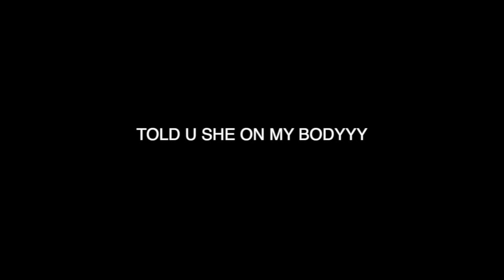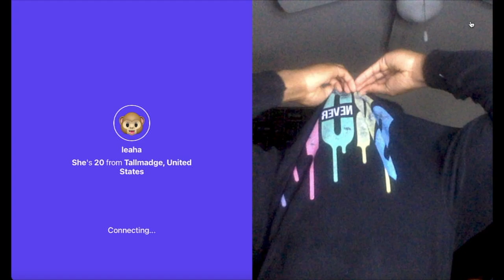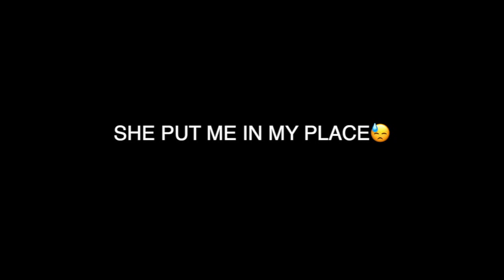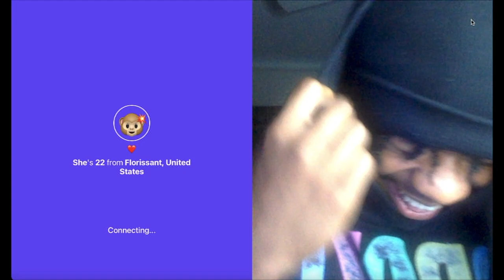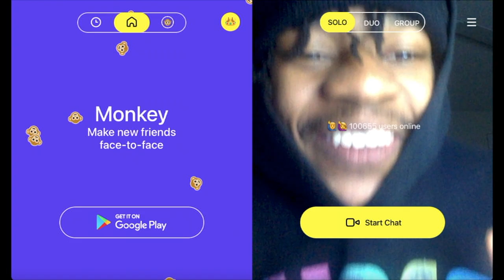ASKING BADDIES😍WOULD THEY LET ME SMASH FOR 25 CENTS💰(*gone smooth*)😎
In This Video I Asked Baddies On The Monkey App Would They Let Me Hit For 25 Cents. It Went SMOOTH But U Gotta Tune In Because It Gets Better By The Minute

JOIN THE EMPIRE HIT THAT SUSCRIBE BUTTON N ALSO LIKE THE VIDEO. ONCE YOU DO THAT SHARE IT ON ALL SOCIAL MEDIAS THEN BOOM YOU APART OF THE FAMILY...WE ON THE GRIND LETS GET IT! LOVE YALL❤️